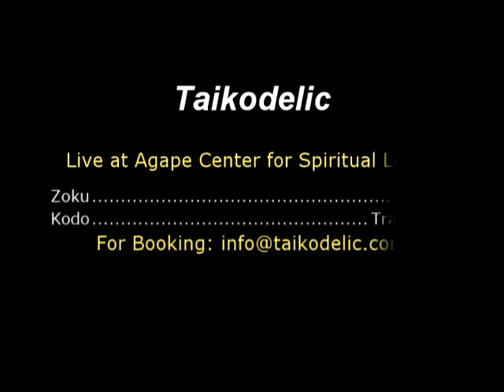Taikodelic - Suehiro @ Agape CSL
Taikodelic plays Suehiro at the Agape Center for Spiritual Living in Frisco, Tx